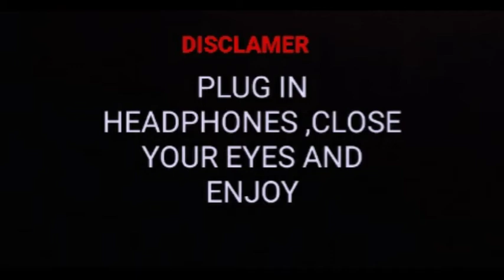GHUNGROO (BASS BOOSTED) HARYANVI SONG || SAPNA CHAUDHARY || FEEL THE BASS CREATIONS